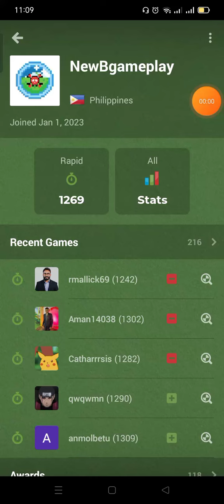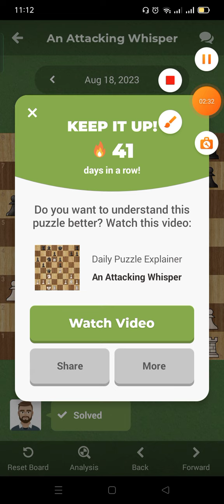Chess.com Daily Puzzle Day 230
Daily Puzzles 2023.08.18